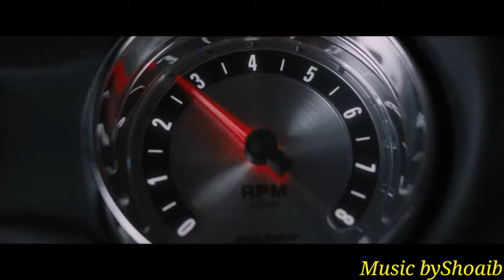Car Music with hard bass Fast and Furious (byShoaib)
Hello guys 😮

And hit 🔔 bell icon for more

New template will coming soon 🔜 🆕